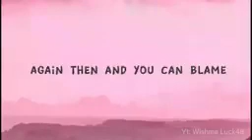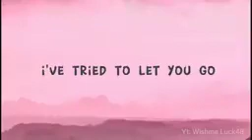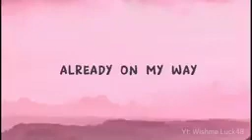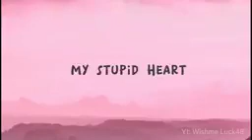My Stupid Heart-Walk of Earth lyrics Audio [Kids Version]